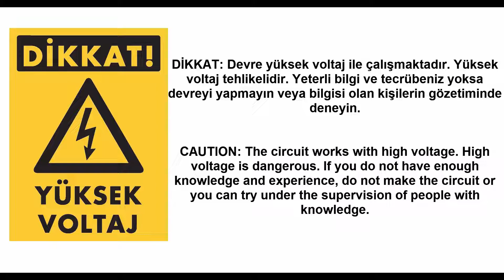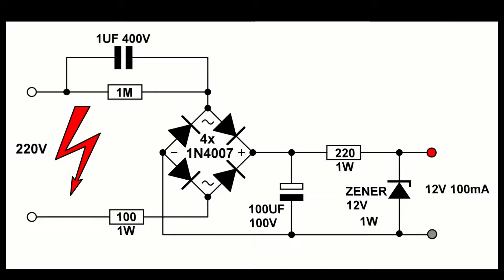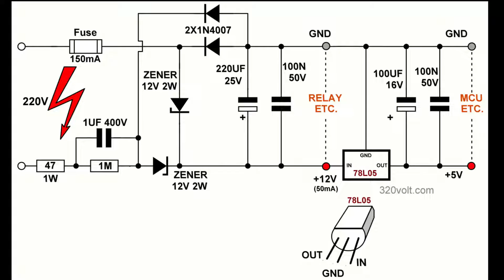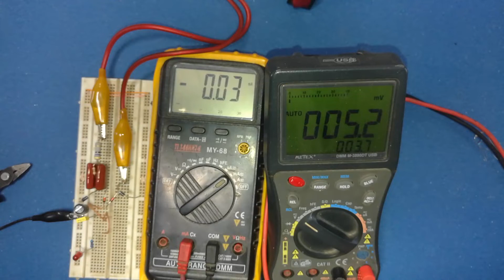Trafosuz Güç Kaynağı 220VAC 12VDC 100mA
İki farklı  Trafosuz Güç Kaynağı  devresinin karşılaştırması yük testleri